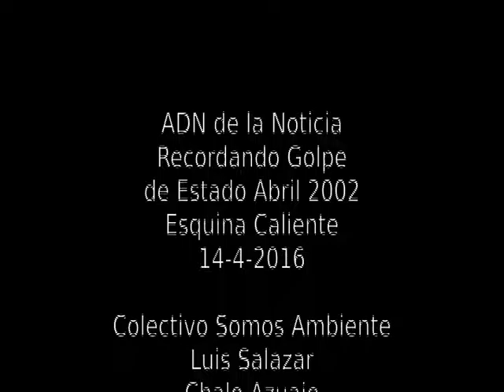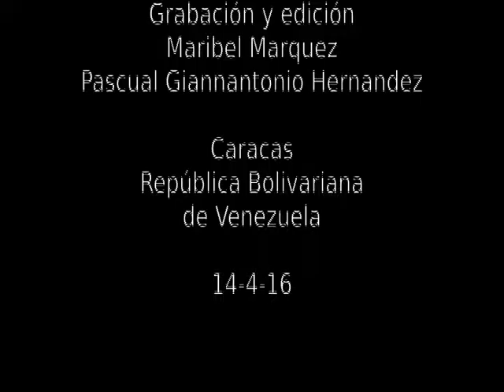adn de la noticia oliva caballero 14 4 16